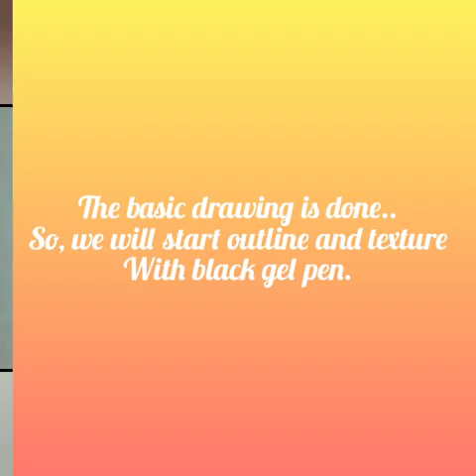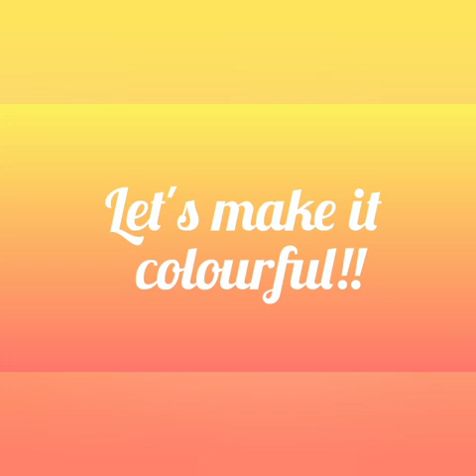Madhubani art with sketch pen || Mithila art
By Ananya Satyanarayana
Video credit~ Aishwarya and Lakshmi

MADHUBANI ART| RADHA KRISHNA PAINTING| SKETCH PEN DRAWING| ZENTANGLE ART|